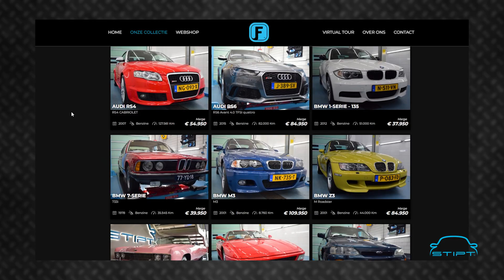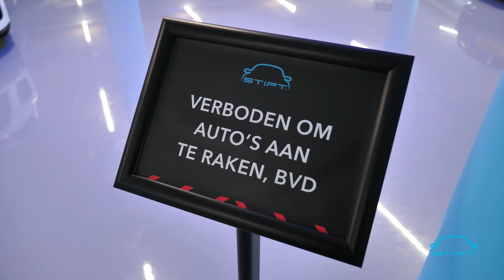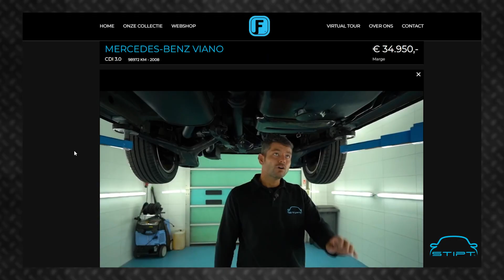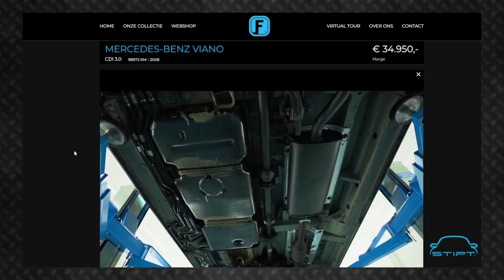Rick verkoopt eigen privécollectie!!